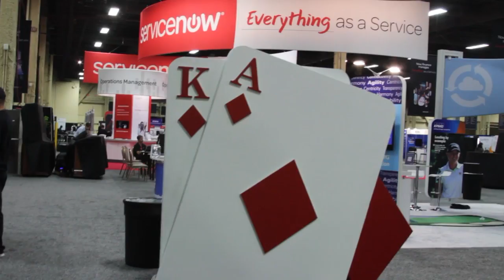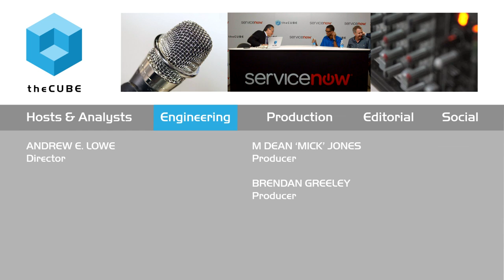Ken Pruitt & Scott Wyatt | ServiceNow Knowledge15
01. Scott Wyatt, Advantage Integrated Solutions, visits theCUBE!. (00:28)
02. Ken Pruitt, KLQ/Keystone, visits theCUBE!. (01:47)
03. Code Backgrounds of the Hackathon Winners. (02:02)
04. Development of the Hackathon Winners-Customer Div.. (02:46)
05. Disaster Response Systems - Need and Service. (04:07)
06. Developing the Project for Hackathon:  Timeline. (08:26)
07. Division of Tasks/Roles for the Hackathon. (11:55)
08. What Happens Now?  Post-Hackathon. (13:34)

Ken Pruitt, LKQ/Keystone & Scott Wyatt, Advantage Integrated Solutions, at ServiceNow Knowledge15 with Dave Vellante